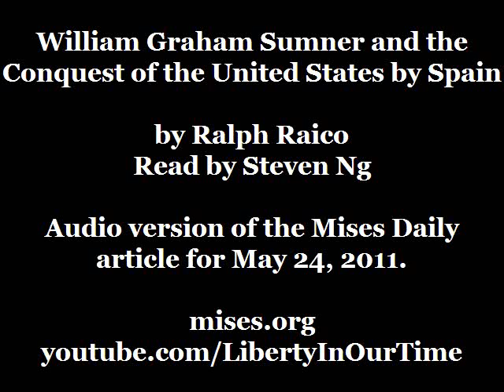William Graham Sumner and the Conquest of the United States by Spain | by Ralph Raico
Audio version of the Mises Daily article for May 24, 2011. Written by Ralph Raico and read by Steven Ng.

Link to the text version of this audio presentation, 'The Conquest of the US by Spain'